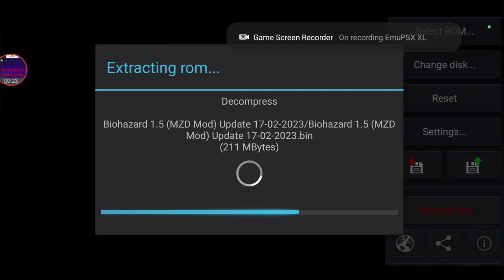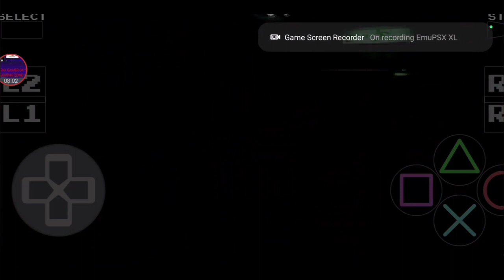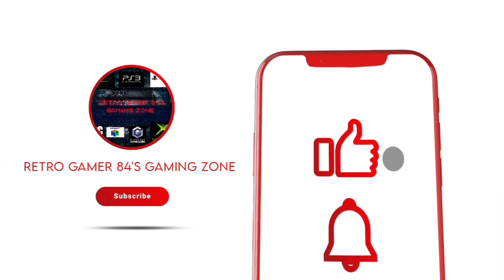Resident evil 1.5 (Biohazard 2 ) playstation mod gameplay test video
in this video I play resident evil 1.5 an unfinished game by capcom but someone as modded the game hope you enjoy the video don't forget to like comment share subscribe